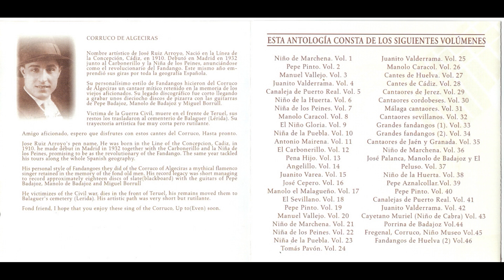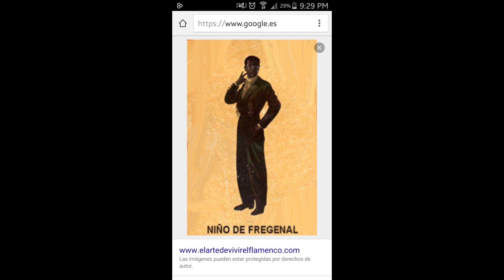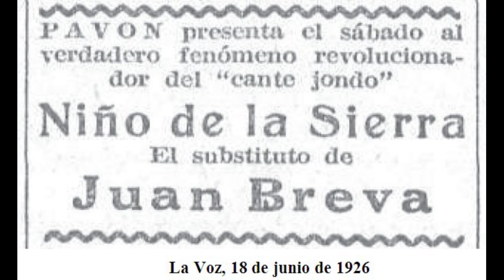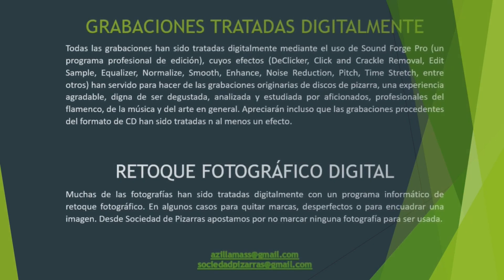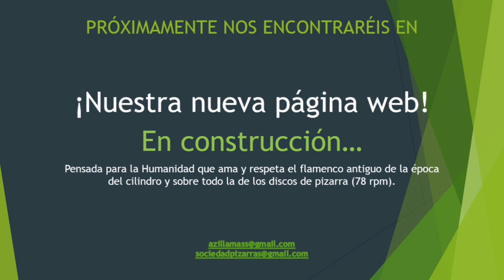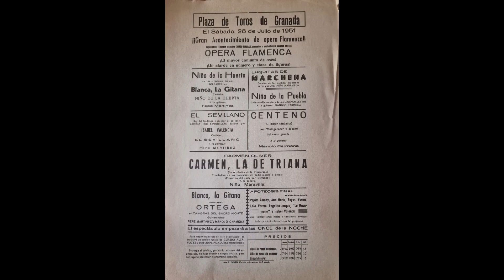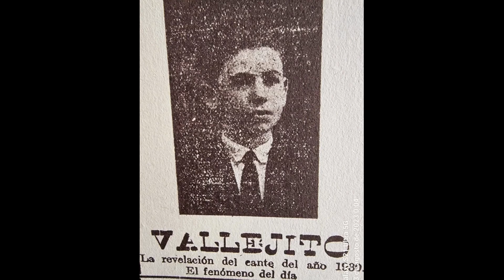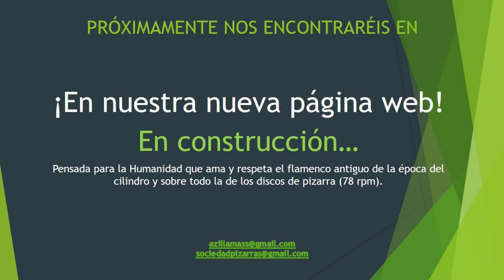Entrevista 2006 A PEDRO MORAL Y RADIO SOBRE NIÑO DE FREGENAL